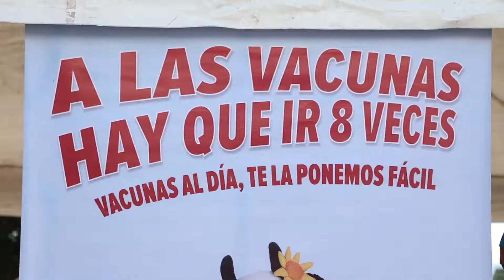Secretaria Local de Salud presenta balance 2018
Video Les presentamos un completo balance de como la Secretaría Local de Salud ha trabajado fuertemente por evitar enfermedades en la población a través de jornadas de vacunación, jornadas de abatización entre otros programas 💉🆎 ¡Veamos!